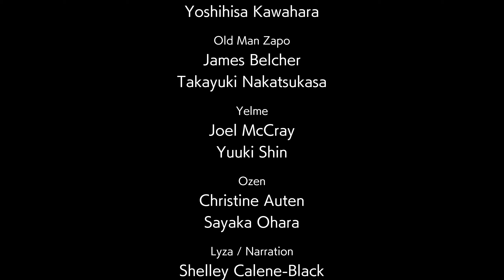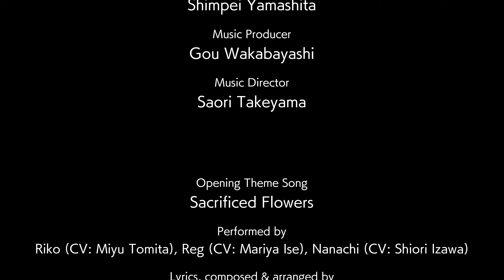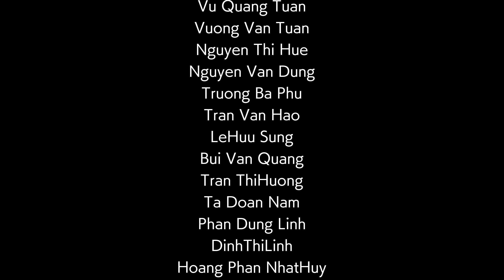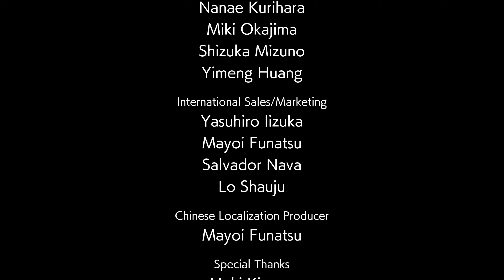"Sacrificed Flowers" Full Song (Credits) | Made in Abyss Game (Binary Star Falling into Darkness)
This new Made in Abyss song, "Sacrificed Flowers", is featured in the official game, "Made in Abyss: Binary Star Falling into Darkness", which just released today. It is sung by the original voice actors for Riko/Reg/Nanachi. This full version of the song plays at the end of the main campaign, during the credit roll.

Made in Abyss Sacrificed Flowers
Sacrificed Flowers Made in Abyss